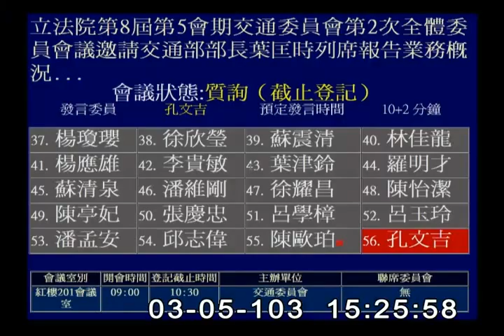2014-03-05 第8屆第5會期交通委員會第2次全體委員會議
會議簡介: 立法院第8屆第5會期交通委員會第2次全體委員會議邀請交通部部長葉匡時列席報告業務概況，並備質詢。(3月5日及3月6日二天一次會)

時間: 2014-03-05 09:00